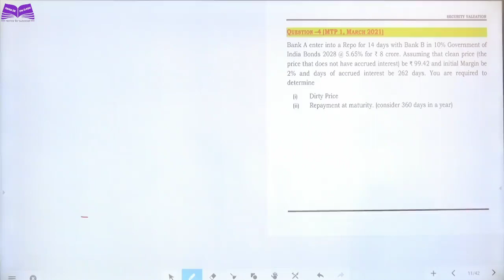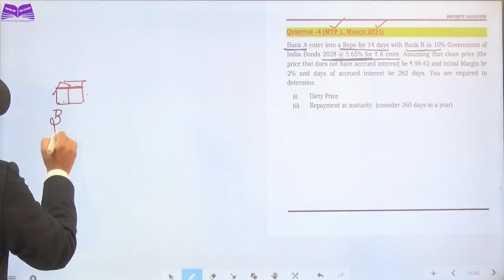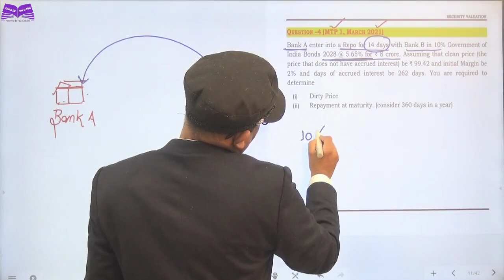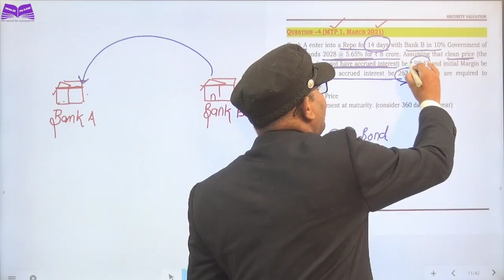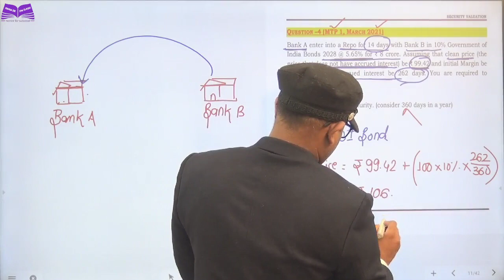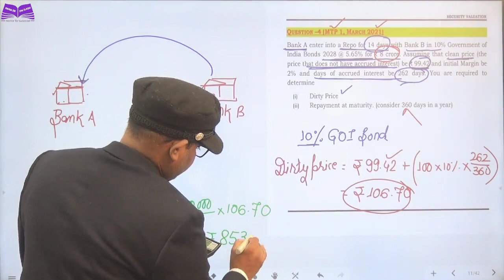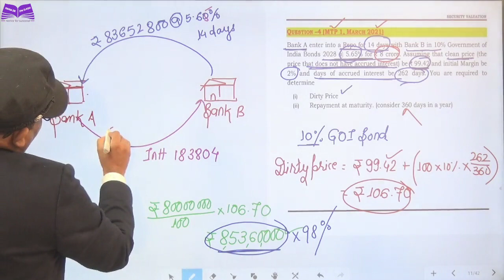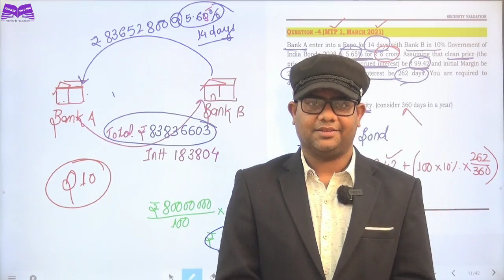Special Question of Security Valuation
For Classes